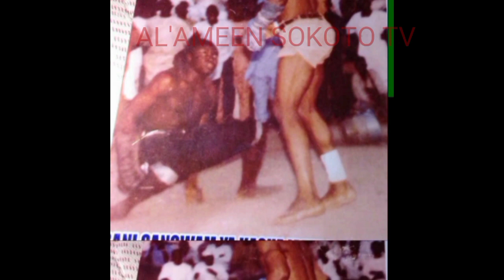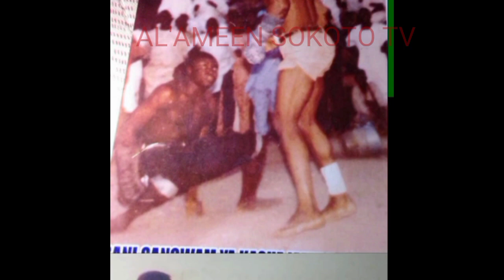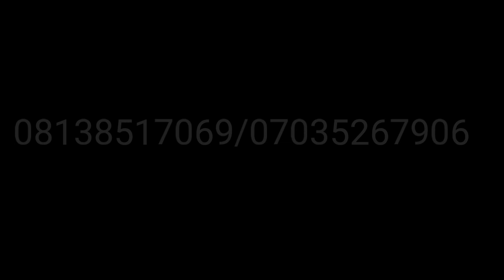MUSHAKATA DA WAKAR SANI SANGWAM TA MAITURARE WABABE